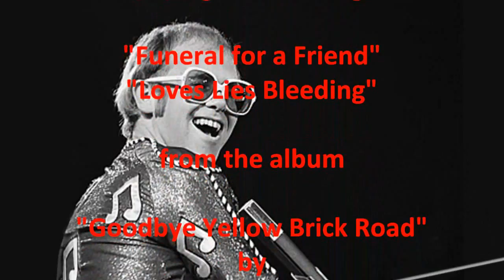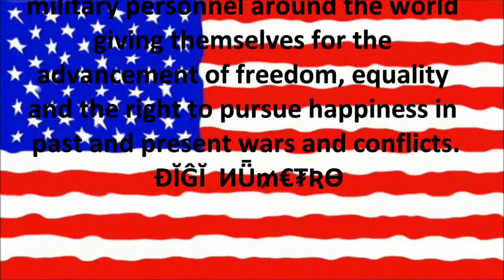NEWS OF THE ATOMIC AGE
UPDATE:  The audio and soundtrack on this video have been removed without any notice by YouTube.  I will be posting this video on my Vimeo.com channel, linked below, where other videos of mine that are not on my YouTube channel are posted...

Thanks for understanding... I will update this link as soon as I get this video post on my Vimeo.com channel... the music really makes this one.

Thanks,
digiday films

Atomic Age Rockumentary

Look and listen for the irony between some of the music's lyrical content and the corresponding film content.